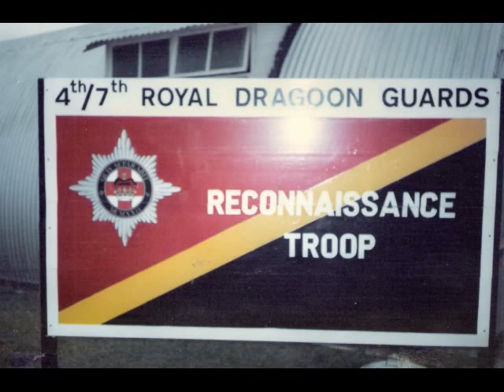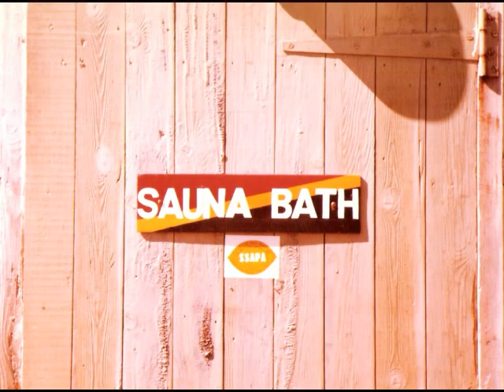Cabs Memories4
More evidence of the lads Skiving in Belize!